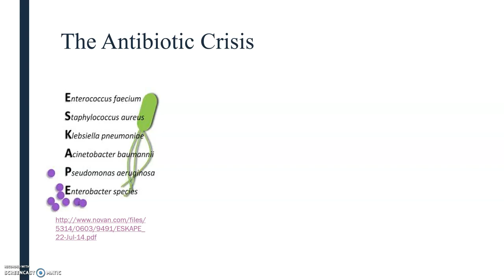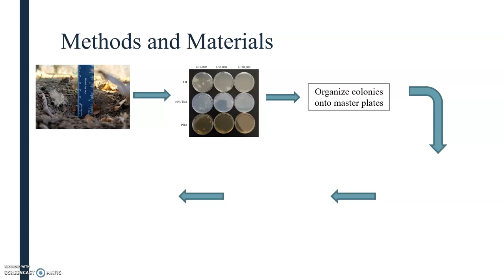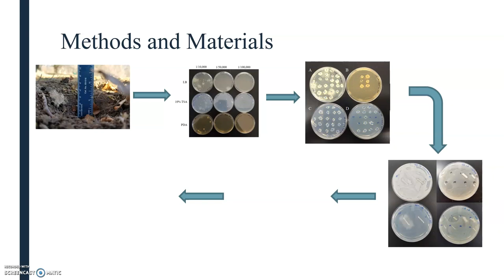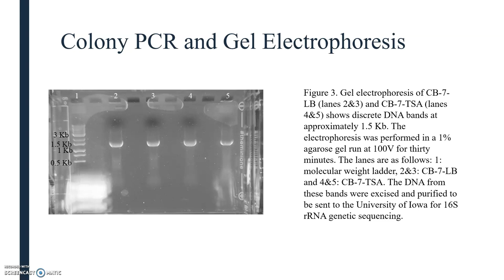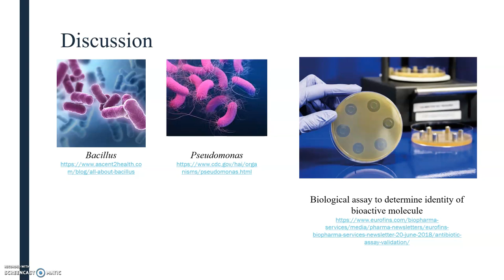Bacillus and Pseudomonas Soil Isolates Produce Antibiotics - Chelsea Brandt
Augustana College J Term Molecular Genetics (BIOL 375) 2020